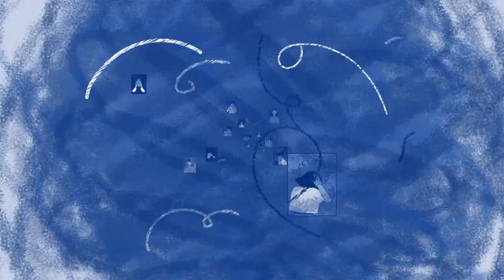Managing Anxiety Disorder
1 in 10 young adults experience an anxiety disorder at some point in their life. Learn how you and your loved ones can better manage anxiety disorders.